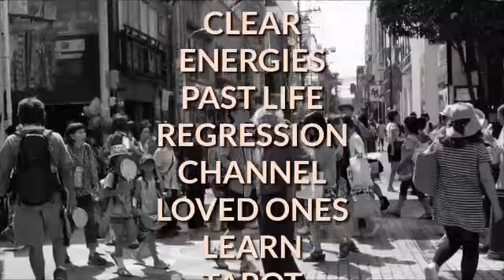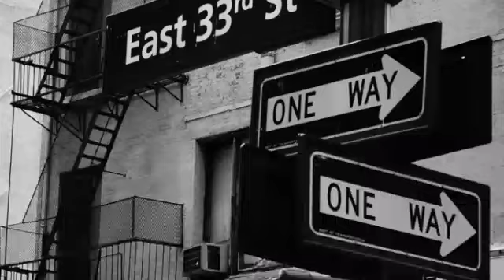Coaching, Mentoring, My Services